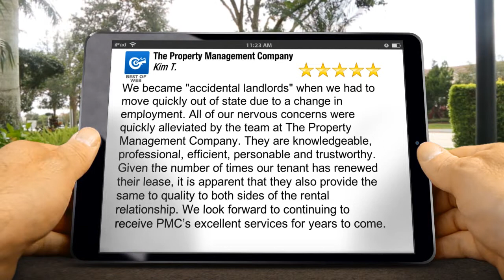The Property Management Company Round Rock TX Reviews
We became "accidental landlords" when we had to move quickly out of state due to a change in employment. All of our nervous concerns were quickly alleviated by the team at The Property Management Company. They are knowledgeable, professional, efficient, personable and trustworthy. Given the number of times our tenant has renewed their lease, it is apparent that they also provide the same to quality to both sides of the rental relationship. We look forward to continuing to receive PMC’s excellent services for years to come.

Our extensive experience and involvement in the local and state real estate community make us your ideal choice.